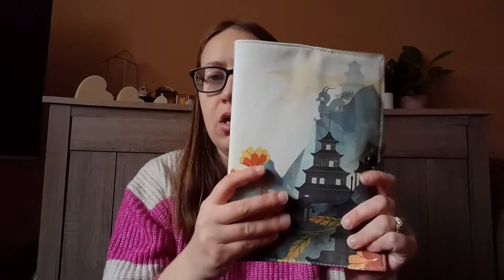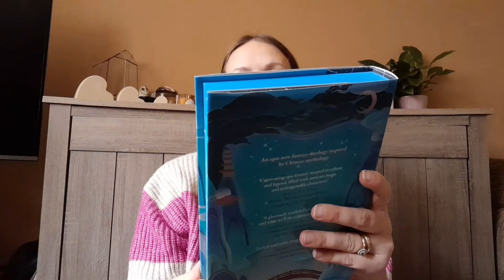illumicrate February 2023 box